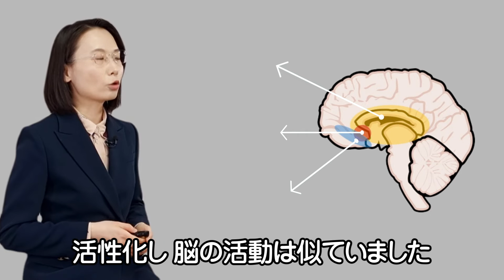想像が脳の健康に役立つ？ ｜ 神経科学者の脳の話#1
神経科学者ヤン・ヒョンジョン博士による
脳の健康のアップデートに役立つシリーズです。

第１回は
Q１．脳は現実と想像を区別できない？
Q２．想像は脳にいい？
この２つの質問に答えてくれます。

ヤン・ヒョンジョン
韓国脳科学研究院副院長
前イスラエルワイズマン研究所研究員
国際脳教育総合大学院教授（統合ヘルスケア学科）
グローバルサイバー大学兼任教授（瞑想療法学科）
Tokyo Institute of Technology（学士・修士・博士）